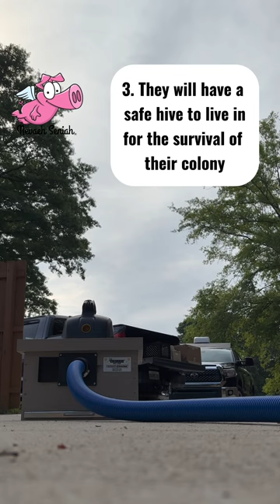Beekeeping Episode 9: Using My Colorado Bee Vac To Get A Swarm Of Honeybees (Free-Bees!)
Talking with a homeowner that has a pile of bees in their yard is so exciting to me. I get to spread some education about Apis Mellifera or the Western Honeybee. This time was going to ‘bee’ a bit different, because I had a cool toy to try. My Colorado Bee Vac. Needless to say, I love this tool.

I love cards and letters and you might even see me read it on camera.
Nevaeh Seniah, LLC
137 B Commerce Ave. # 187

Not a member of TikTok

Best Beekeeping Supplies
Best Fly Spray
Best Women's farm boot or shoe
Organic Chicken Scratch
Organic Chicken Layer Pellets
My Miniature Donkey Feed
Baking supplies

Do you need video help?